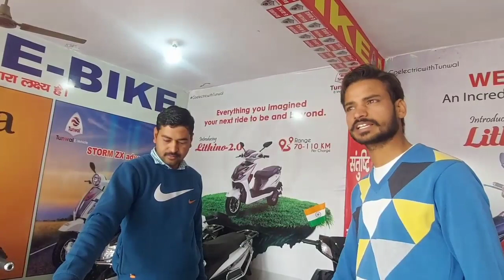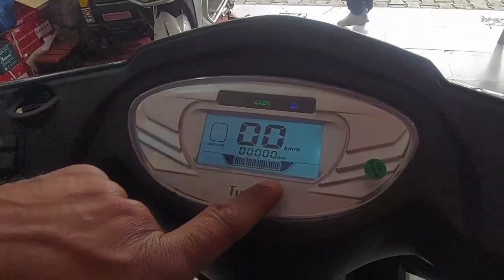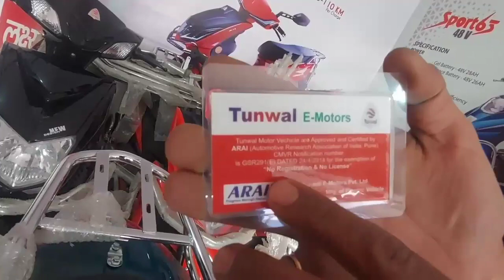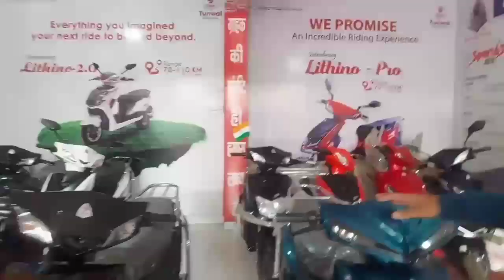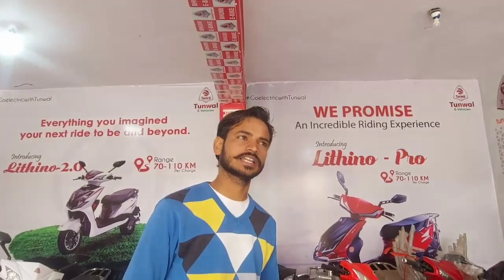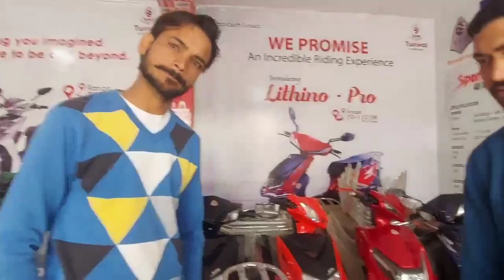Tunwal Electric Scooter Price in India and Full Review Features with Finance Tunwal e Bike Sports 63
Hmse bat krne ke liye telegram ko join kare

JCB 3dx Plus BS4 2022 Model Price in India l Full Review l All Features l JCB 3dx plus 2022 Model

JCB 3dx eco excellence Price list in India l Full Detailed Review l Features l Mileage l Maintenance

JCB की RC कैसे बनवाये ।। HOW TO MAKE RC OF JCB IN INDIA । TAX । PASSING ।। JCB LOAN कैसे ले IN HINDI

How To Bye Jcb In India 2021 ll Jcb Kab Kahride ll Jcb Loan ll Insurance ll RC ll EMI ll Jcb Price

Jcb Ka Milege Kaise Badhaye  ll Jcb माइलेज बढ़ाने का आसान तरीका ll Jcb Best Mileage

How to Buy JCB in India II JCB Laon, EMI I Purchase 30 लाख रूपये की JCB 3 लाख में कैसे ले ?

Old JCB Vs New JCB कैसे चयन करें, JCB Price in India 2022, Used Second Hand JCB Loan Pr Kaise Le

JCB Price In India 2021 ।। Old JCB Price, Loan,  EMI, Documents, Insurance ।। 2 लाख में JCB Business

electric scooter,
electric scooty ka price,
electric scooty rate,
electric scooter bike,
electric scooter emi price,
electric scooter finance
tunwal e bike new model,
tunwal e bike sport 63 price,
tunwal e bike review,
tunwal e bike price in india,
tunwal e bike all model,
tunwal e bike details,
tunwal e bike price in india 2021,
tunwal electric bike price list,
tunwal e bike models,
tunwal electric bike review,
tunwal e bike sport 63
ram ki gadi,